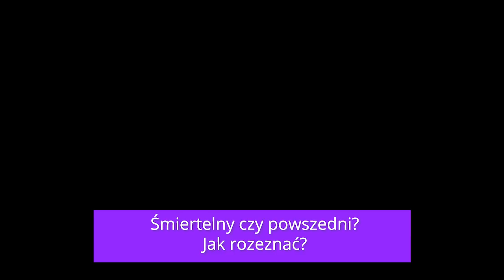Śmiertelny czy powszedni? Jak rozeznać? [KintoS#6]